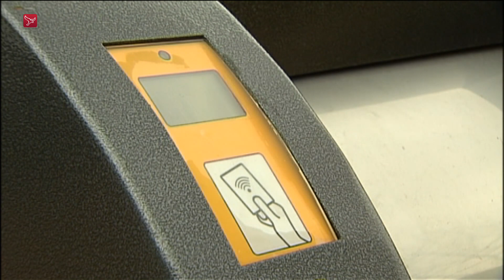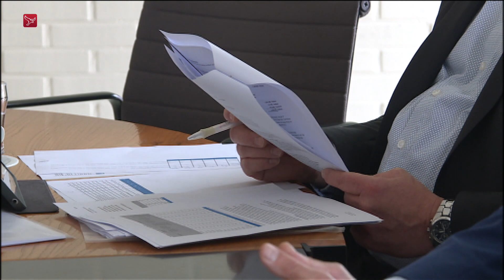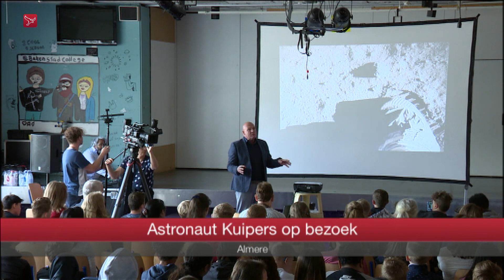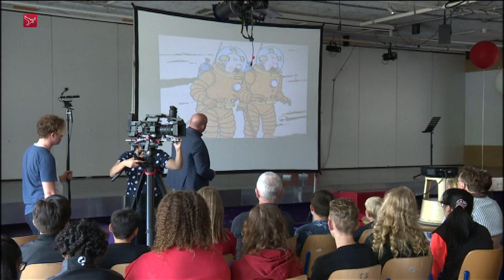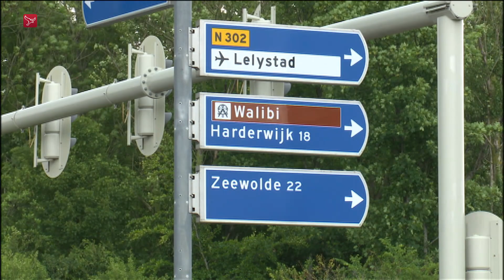Dit is Flevoland van donderdag 6 juni 2019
- Grofvuil in Lelystad wordt binnenkort weer aan huis opgehaald
- Zeewolde moet 3 miljoen euro per jaar bezuinigen
- Niet meer misprikken naar bloed dankzij de veinviewer
-  André Kuipers te gast bij Stad College Almere
- Vanaf volgende maand werkzaamheden aan Larserweg bij Lelystad